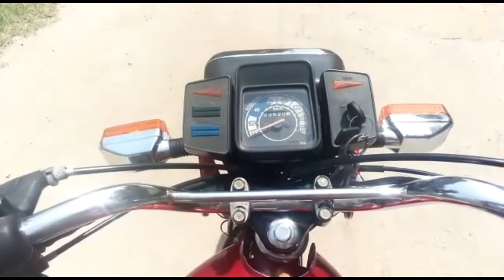Yamaha YB100 2 Stroke Model 2009 For sale | purani motorcycle kharido becho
Yamaha YB100 2 Stroke Model 2009 For sale | purani motorcycle kharido becho Welcome to BikeForSale Youtube Channel. I review MotorcycleOnSale and upload a video daily. Today you will find Review of Yamaha Royal 100 2 Stroke Mens Motorcycle Model 2009 For Sale. This Yamaha motorcycle is registered in Lahore , Yamaha Royale 100 model 2009 used motorcycle for sale is available at Lahore. This second hand motorcycle price is Rs 40,000/-only.
یاماہا رائل 100 ماڈل 2009 موٹرسائیکل لاہور میں فروخت کے لیے موجود ہے۔ اس یاماہا موٹرسائیکل کی فائنل پرائس 40 ہزار روپے ہے۔
Review Of Yamaha Yb 100 Royal 2 Stroke Motorcycle For Sale Second Hand used Bike Baraye Farokht